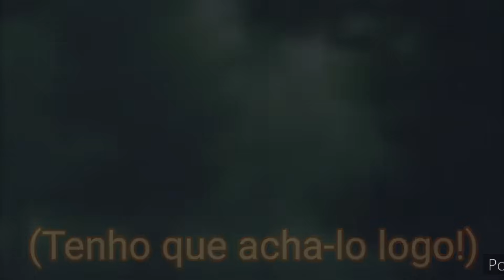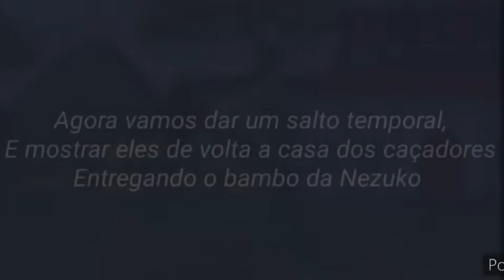UM FILHO NO FUTURO! KIMETSU NO YAIBA [DUBLADO] Mini Filme Gacha Club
•Mini filme criado por: Ruby Chan ZF

- NÃO envolvem assuntos polêmicos.

•GACHATUBERS QUE DUBLAMOS:•
-Pøtátø Bêrry
-Nadira Puchi
-Safira Gacha
-Mïsty Mïstëry
-Mari Animation :3
-LunarSun Studios
-My Gacha Life YT
-Bunny Boo
-Gacha Lover7!
-Cookie Chan シ
-Midori Stories
- • Løbå Dø Lüår •
- • Uni- Chan •
- Violet Lox
- •GsGåchåReåłi•
- Drih Chan
- Mika Lover
- Kilorn
- Bárbara Giordanna Games
- A n n a h B a k a a h
- •YÜNA KÜN•
- •FALLEN ANGEL•